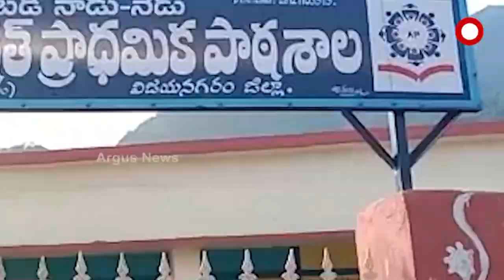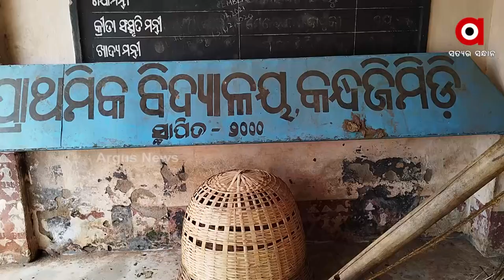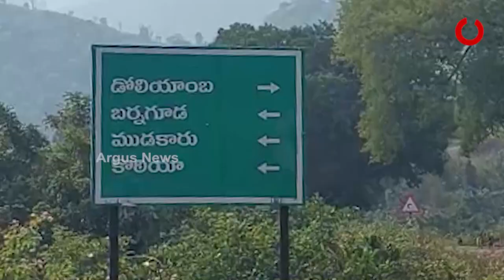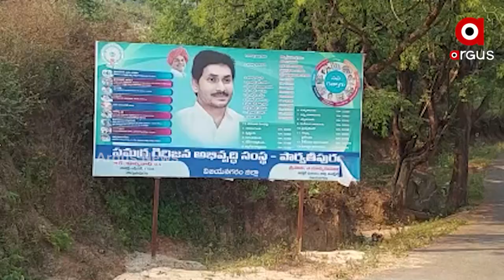ଓଡିଶା ସୀମାର ଗାଁକୁ ନିଜ କବଜାକୁ ନେବାକୁ ଜଗନଙ୍କ କ୍ରସ ମିଶନ ରଣନିତିରରେ ଷଣ୍ଡୁଆସି ଆକ୍ରମଣ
କୋରାପୁଟ,ଗଜପତି ଓ ରାୟଗଡା ତିନି ଜିଲ୍ଲାର ସୀମା ଗାଁକୁ  ଆନ୍ଧ୍ର ନିଜ ଦଖଲକୁ ନେବାକୁ କରିଛି ସୁଚିନ୍ତିତ ରଣନିତି..କୋଟିଆ ନିକଟ ସୀମାନ୍ତରେ  ଗାଁରେ ଜଗନଙ୍କ ବଡ ବଡ ହୋର୍ଡିଂ ଲାଗିଥିବା ବେଳେ ରାୟଗଡା ସୀମାରେ ଥିବା ଓଡିଆ ସ୍କୁଲ ପିଲାଙ୍କୁ ବାଣ୍ଟୁଛି ଡ୍ରେସ ଓ ଜୋତା ।